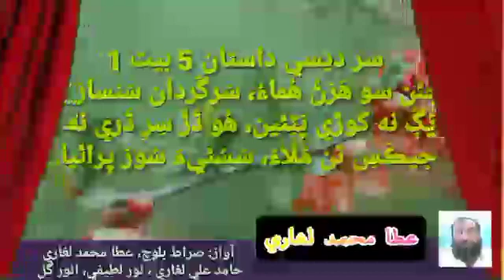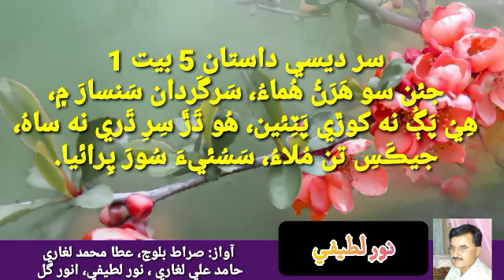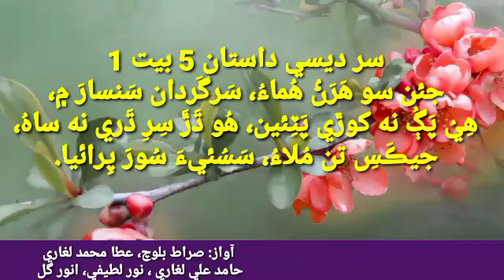60 تحت الفظ سر ديسي 5-1